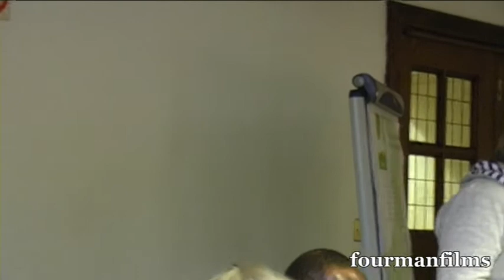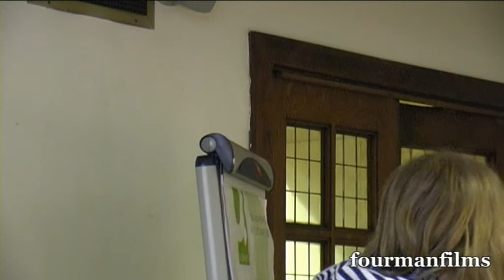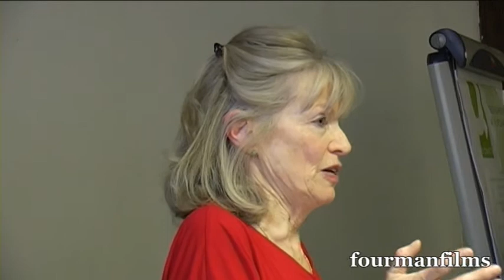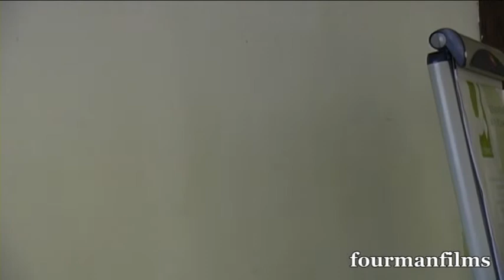Victoria Brittain and Explo Nani Kofi The New Scramble for Africa Confronting War Ten Years On 09 02 13